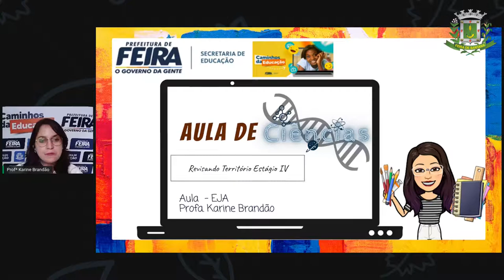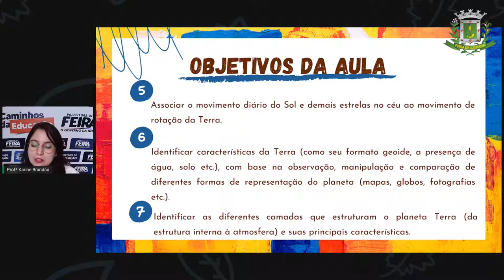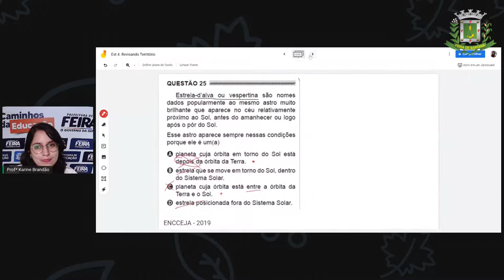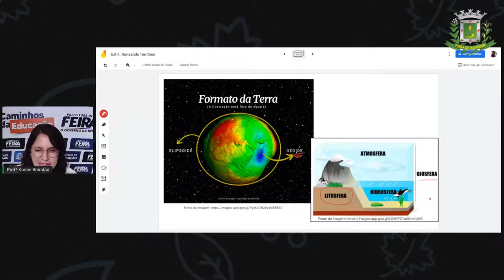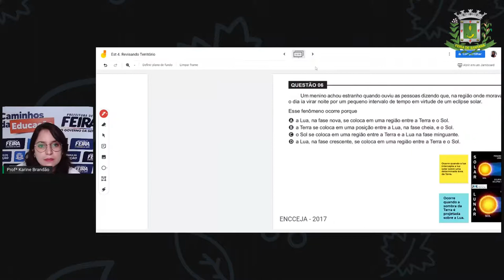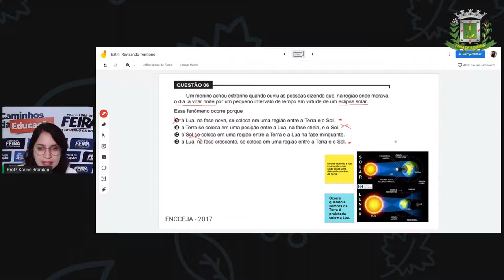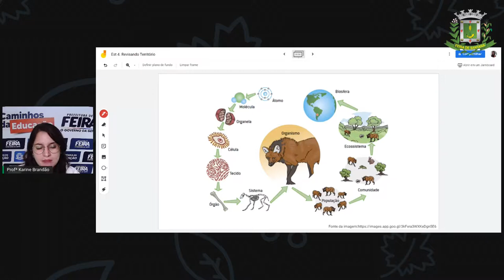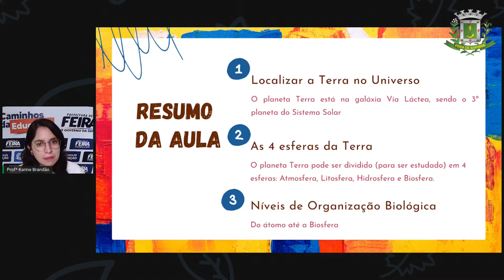Aula 25 2º SEG ESTÁGIO IV karine Brandão - Ciências da Natureza Revisando Território